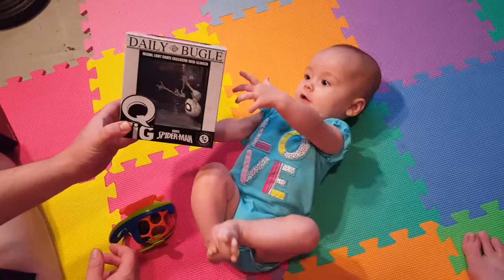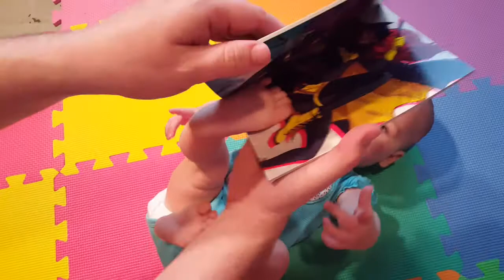Loot Crate June 2017: ALTEREGO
Watch as we unbox!